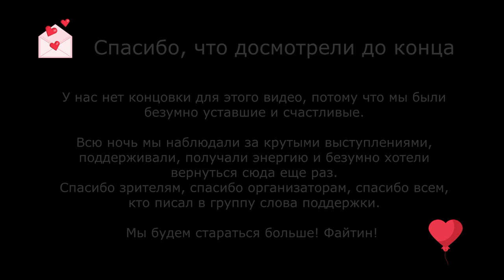[ROXXI VLOG] Debut Day - K-POP COVER BATTLE 2020 STAGE 1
Привет всем! Наш первый влог! ;)
 Надеемся вы немного узнаете о нас и о нашем первом опыте на сцене баттла ❤
Hello everybody! Our first vlog ;)
We hope you will learn a little about us and our first experience on the battle stage

Дата дебюта (Debut date): 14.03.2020
Мероприятие (Event): K-POP COVER BATTLE
Проект (Project): BLACKPINK - BOOMBAYAH